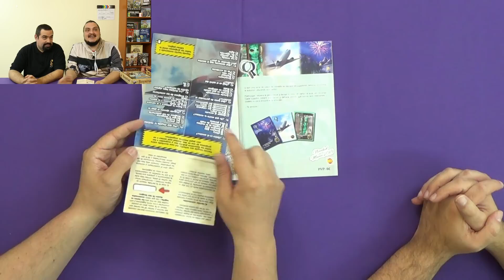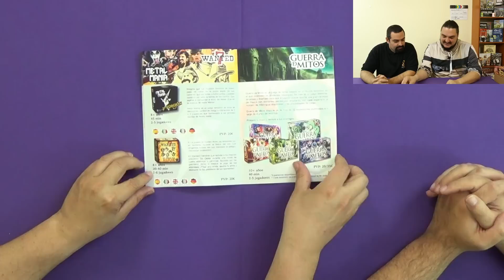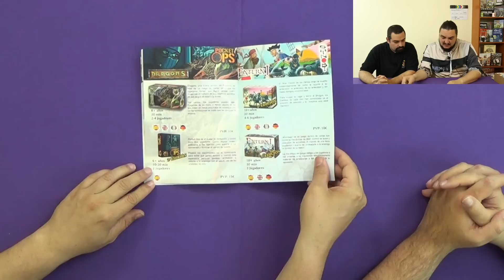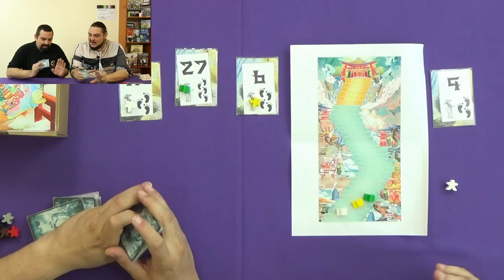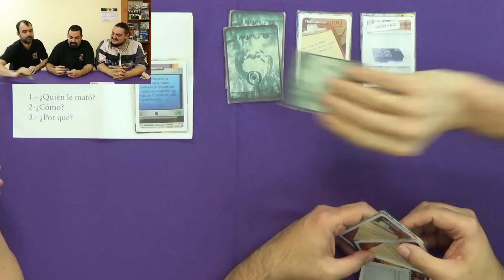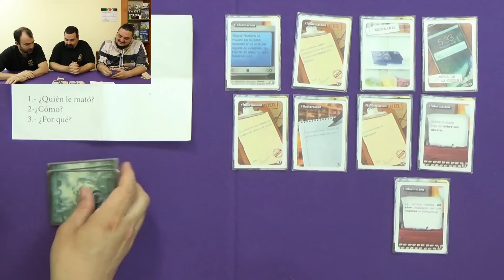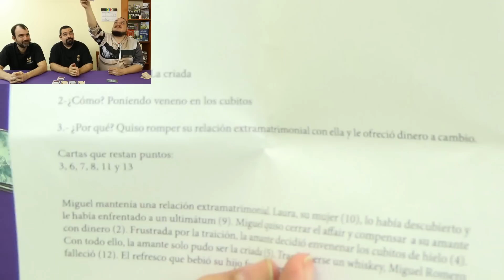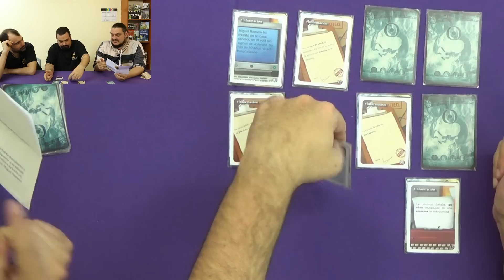Especial GDM y Partida de Q!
Pak Gallego nos enseña las próximas novedades de GDM y jugamos una partida de Q! (18:19)